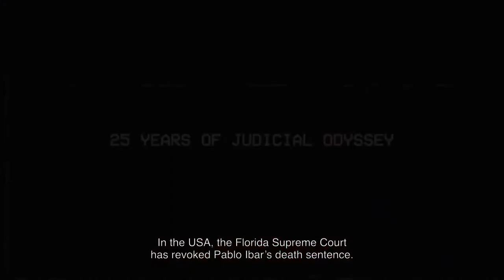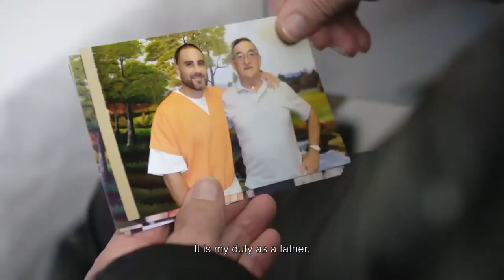New Dawn: How Indie Producers Will Save Entertainment Masterclass: Diliana Alexander, Olmo Figueredo